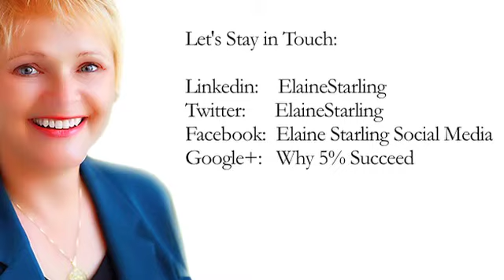Learn to Accept Credit - Why 5% Succeed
You have a unique and valuable way of viewing the world.  Leveraging your personality allows you to be authentic and spontaneous while coming from a place of integrity.  You don't have to pretend to be someone else.  Who YOU are is what the rest of us are eager to experience.

Join host, Elaine Starling, with speaker, writer and producer, Jenna Edwards, as we discuss the core elements of YOU that we cherish most.  Jenna will share hands-on tactics, techniques, tips and tools that helped her recover from a near death experience that caused severe PTSD.  Learn how you can leverage your personality to connect with your ideal prospects, immediately increase your confidence, and create the life you dream of.

We'll discuss:

• Learn how fear and empowerment are related so you relate to fear in a new way.  As Jenna says, " I am a very opinionated and passionate person and I will no longer apologize for that. I mean, I nearly died and then experienced losing my mind – what’s the worst that can happen if I share my opinion?"
• Discover Practical Positivity so you can enjoy the life you have now no matter what challenges you face.
• How to infuse your personality in all you do so everyone around you connects with your authenticity and integrity.
• How to integrate fun and function so you can be fully present in each moment.
• How to take small steps to create the life that aligns with your dreams.

Jenna is a funny, insightful, open, and talented lady with a flair for storytelling.  She'll hold you spellbound as she shares her story of cheating death and overcoming PTSD to live the life of her dreams.  Jenna empowers individuals to become more organized and take control of their lives in healthy and creative ways. After going through "the ultimate overwhelm" of PTSD, she uses that experience, along with a background in film producing, to show people how to break things down into small manageable pieces in order to accomplish goals without being overwhelmed. Jenna's mission is to empower you to use your voice with confidence, clarity, and compassion by sharing who you are, what you've learned, and how we can benefit from your experience.

Host, Elaine Starling, is the President and Chief Innovation Officer for Starling Media Services, Inc. a boutique marketing firm helping purpose-driven women entrepreneurs become legacy leaders. Elaine is an acknowledged thought leader and marketing master, generating over $100 million for her clients by creating innovative programs that increase participation, process improvement, positioning and profit.

How to join in the fun:
1. Click YES on the event invitation.
2. Plus this event (on the top right of the Event Page).
3. Post your questions about business challenges you're experiencing now here now AND invite your friends.
4. Watch LIVE to add your ideas, suggestions, questions, and challenges so we can help you succeed.

Wednesday, June 3rd
1 pm Pacific/2 pm Mountain/3 pm Central/4 pm Eastern

Remember to click "Yes" on the event invite.